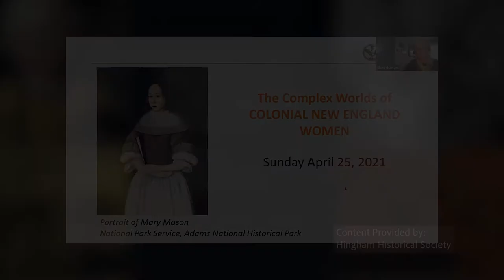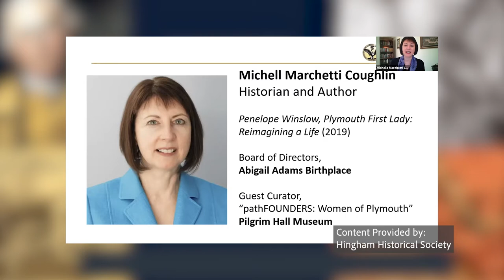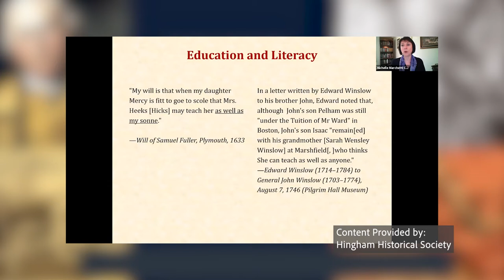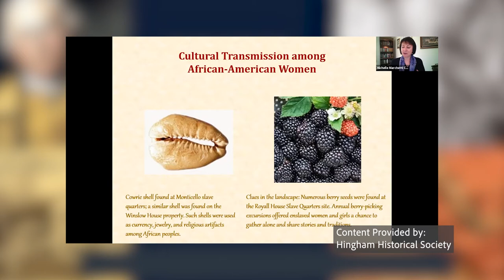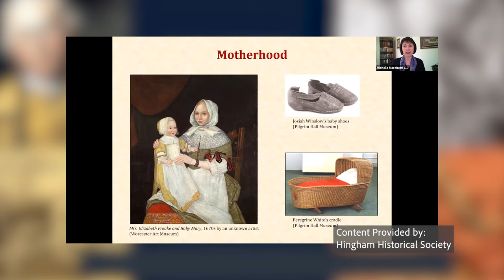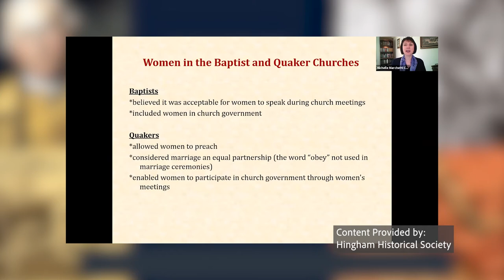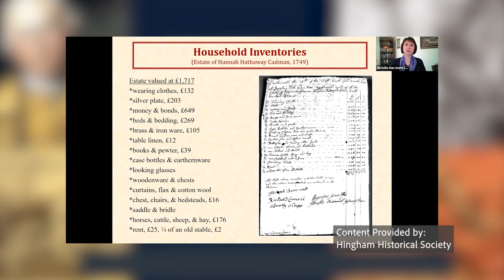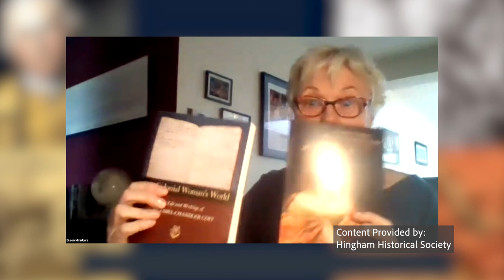Benjamin Lincoln's World: The Complex Worlds of Colonial New England Women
How did women like Mary Cushing Lincoln do it? Historian and author Michelle Coughlin (“Penelope Winslow, Plymouth Colony First Lady: Re-imagining a Life”) will describe the challenges and constraints that colonial women faced & the important roles they played in their communities.